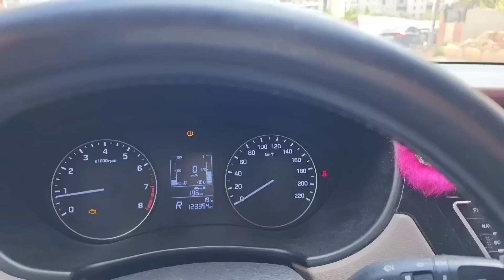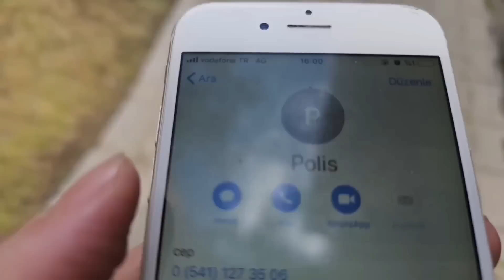Rafadan Tayfa, Çizgi Film, Trt Çocuk, İbi ve tosi,Doru, Maşa ile Koca Ayı, Kafa Değiştirme Oyunu